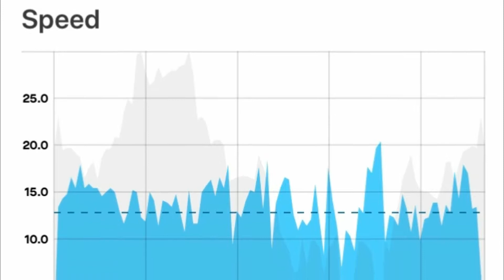Fitness Over 60 | 23.78 miles | New Book Out On Amazon Com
I got a bit of a later start on this 23.78 miles ride. I spent the early morning publishing a new journal/devotional on Amazon.com. The weather was once again very nice. There was some wind in spots but it was not a problem. I sure remember how I used to hate the wind! My 2016 Specialized Sirrus bicycle performed very well. So pleased with it.

Hey! I created a new team on an app called Charity Miles. They have sponsors who pay 10 cents per mile for cycling and 25 cents per mile for walking or running to the charity you select. I selected Wounded Warrior Project. My team is @Christians_Care. We now have 18 members on our team and have donated over 3000 miles. I invite you to join me.

I give my YouTube vlogs the main title of "Fitness Over 60." It is my goal to build a community of like minded riders whose purpose is to get and stay active and fit into their senior years. At 60, I see myself as just entering those years. I am not as fit as I would like to be, but neither am I trying to become a superstar athlete. I am becoming more fit all the time with:
-Regular cycling,
-Elliptical exercises
-Frequent resistance training and
-Ketogenic/Intermittent Fast eating
are the main elements to my fitness plan.

I’m getting cash back rebates from my online orders from BSP - Rewards Online Shopping Mall. I shop everything from Walmart to my local Tractor Supply Store. I have received more than $1325 back in my bank from online purchases I would have made these purchases anyway.

Notice: I do not endorse or agree with everything I hear on the podcasts I make reference to.